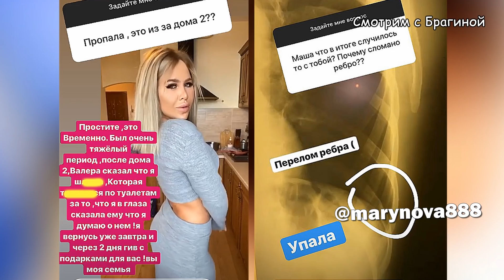ДОМ 2 НОВОСТИ на 6 дней Раньше Эфира за 15 июня 2020/ ЧАСТЬ I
В сегодняшнем выпуске: Строкова и Сахнов провели ночь вместе! Рапа рожает! Опровержение фейковых новостей о приходе бывших участников!

На моём фанатском канале "ДОМ 2 с Брагиной" вы найдёте самые свежие новости и слухи проекта. Вы узнаете о нынешних и бывших участниках "ДОМа 2", посмотрите самые свежие фото ребят из instagram. Также расскажу о всех событиях в жизни ведущих "ДОМа 2": Бузовой, Бородиной, Кадони, Черкасова и Орловой.
Товарный знак "Дом 2" использован ТОЛЬКО в ознакомительных целях и принадлежит GPM RTV. Часть материалов взята из открытых источников интернета и используется также в информационных целях, по принципу добросовестного цитирования и использования.
Сами сегодняшние эфиры: "ДОМа 2" вы можете посмотреть на сайте телепроекта: или на рутубе.